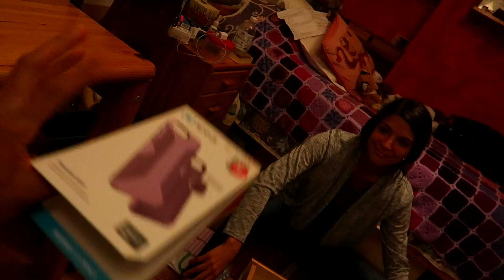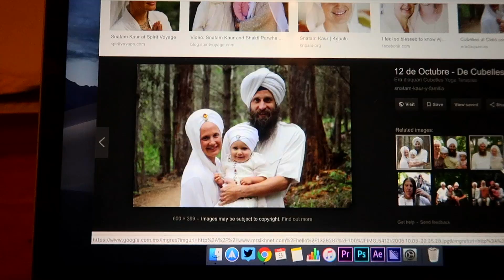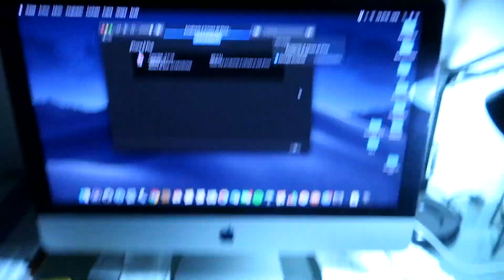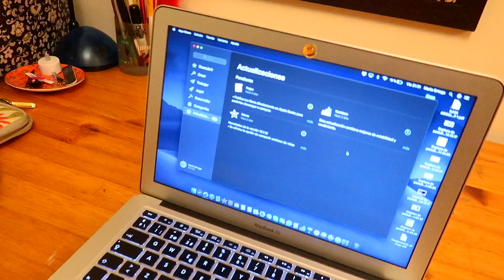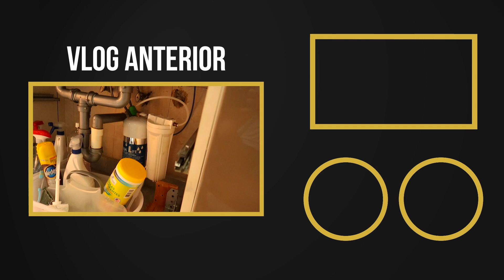Mi Novia Se Volvió Hippie!!! 🧘🏻‍♀️✌🏼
Noviembre 9, 2018 || Vlog 3,131
Estábamos conviviendo my tranquilos cuando de la nada Marry se puso a meditar y a repetir unos mantras muy raros  - DeltaEnrique Vlogs

 • 5 años:
 • 6 años: